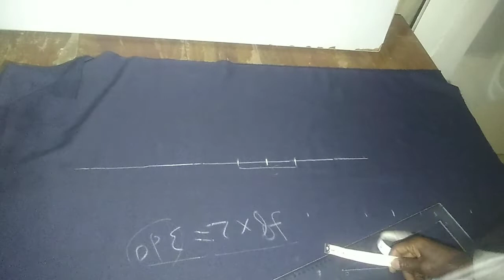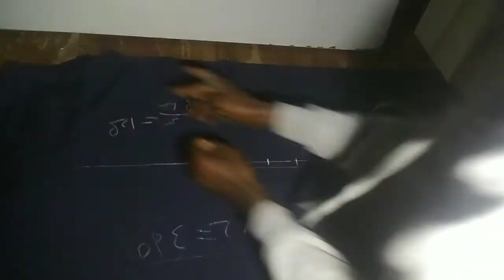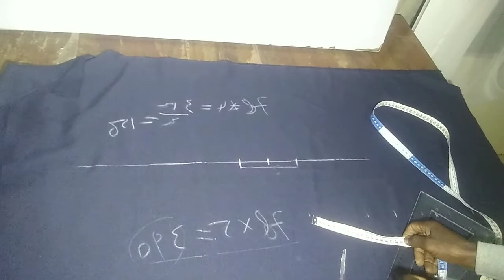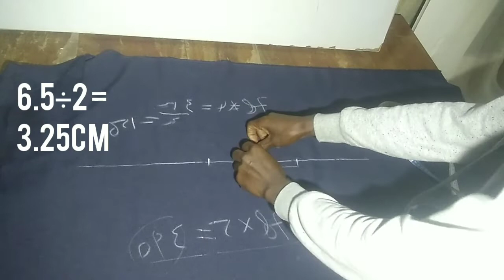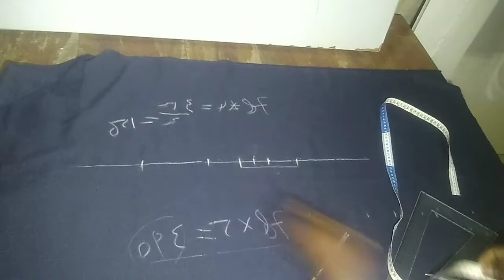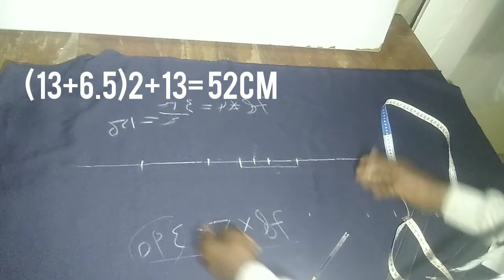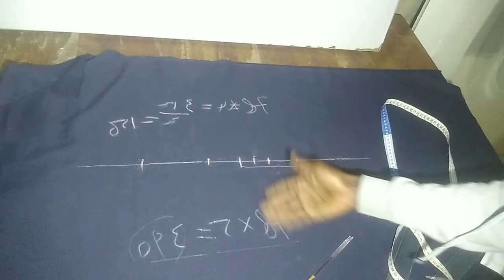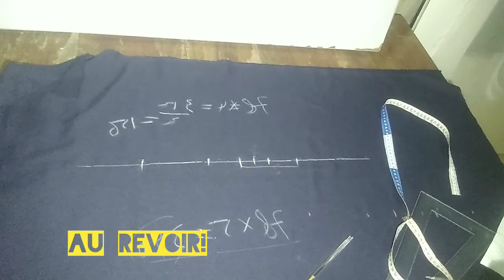PARTIE #4 .(Autre formule pour une jupe plis canon double).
aider les gens à intensifier Leur connaissance